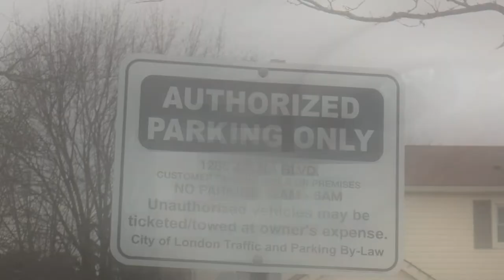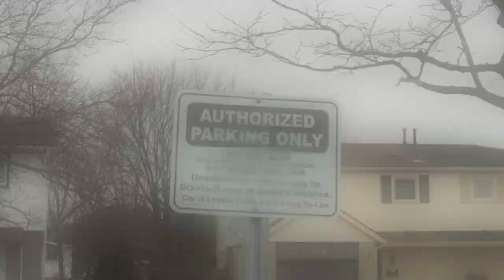One Minute Parking - Grabbin' a Multi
Had to get out to get a cache but it was soooooo cold! Then lyriclass suggested a multi. Londonwesty found one you could drive up to stage one and do some math. YES math!! Get ready! Go!!!